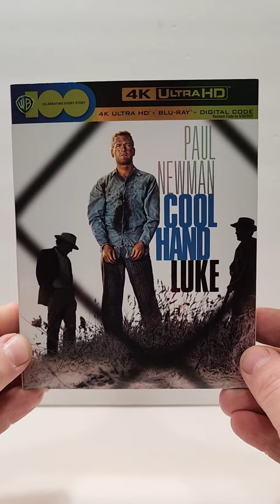Cool Hand Luke 4K Unboxing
wbpromote Cool Hand Luke was provided to me for review by @warnerbrosentertainment
GOALS

4K at Amazon
4K Steelbook at Best Buy
Blu Ray at Amazon
DVD at Amazon
Digital at Amazon

-  Cool Hand Luke (1967)(Warner Bros.)
Crime, Drama
4K at Amazon
4K Steelbook at Best Buy
DVD at Amazon
Digital at Amazon
Rated
Run-Time 2H 7M
Rating 8.1/10
Bob’s Rating /5
Director Stuart Rosenberg
Stars Paul Newman, George Kennedy, Strother Martin, J.D. Cannon, Lou Antonio, Robert Drivas, Jo Van Fleet, Clifton James, Morgan Woodward, Luke Askew, Marc Cavell, Richard Davalos, Robert Donner, Warren Finnerty, Dennis Hopper, John McLiam, Wayne Rogers, Harry Dean Stanton

Storage
M.2 NVMe SSD